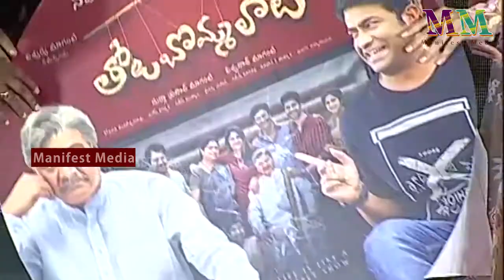Tholubommalata Movie Pre Release Event Video | Rajendraprasad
Watch Tholubommalata Movie Pre Release Event Video